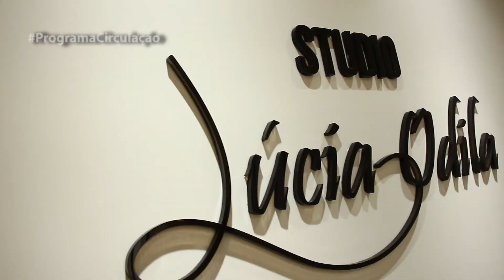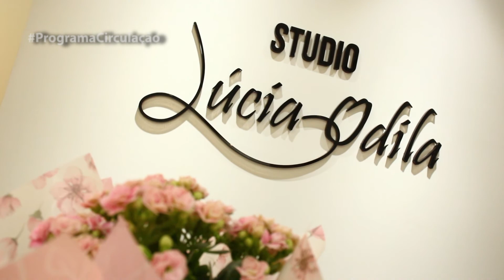STUDIO LÚCIA ODILA